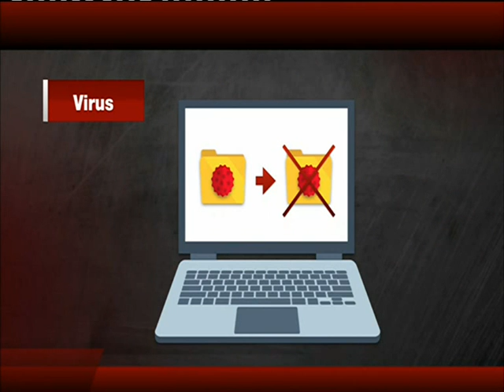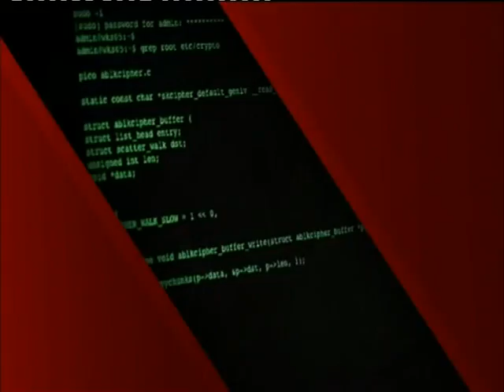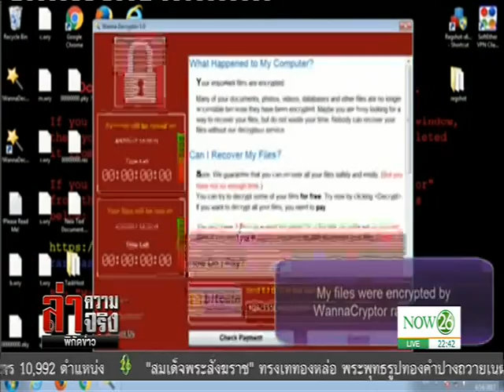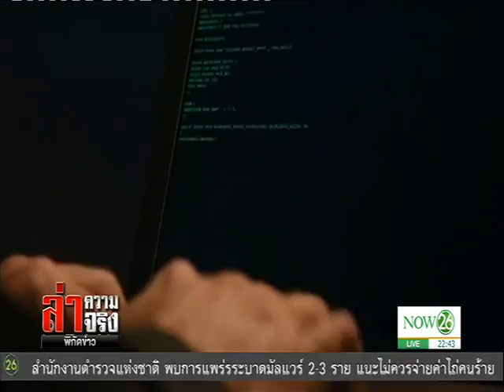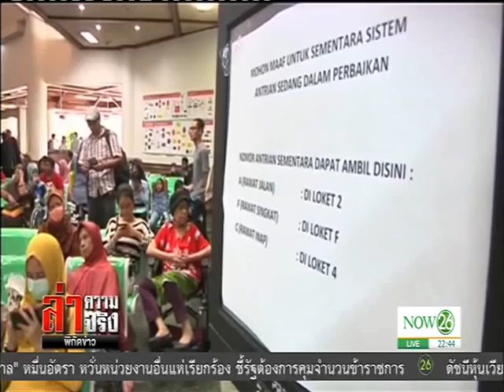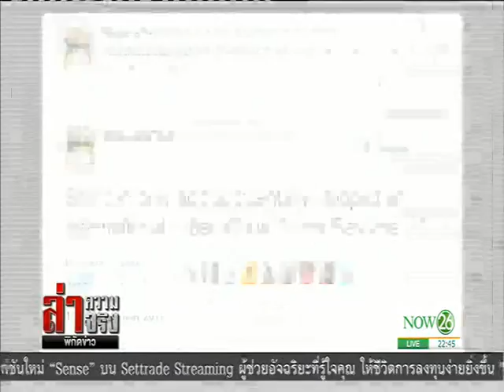News "มัลแวร์เรียกค่าไถ่" มหันตภัยที่ป้องกันได้จากตัวคุณเอง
ล่าความจริง พิกัดข่าว : "มัลแวร์เรียกค่าไถ่" มหันตภัยที่ป้องกันได้จากตัวคุณเอง "NOW26" 15-05-60